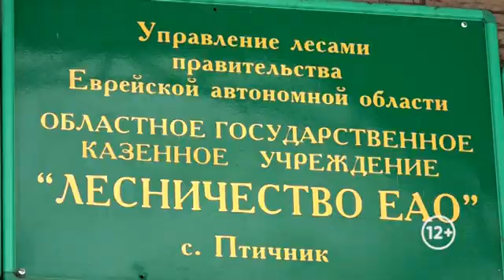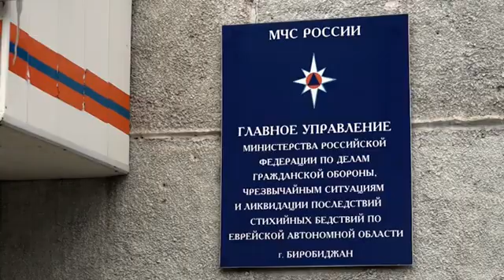В прошлом году спасатели выезжали на поиски сборщиков дикоросов более 10 раз